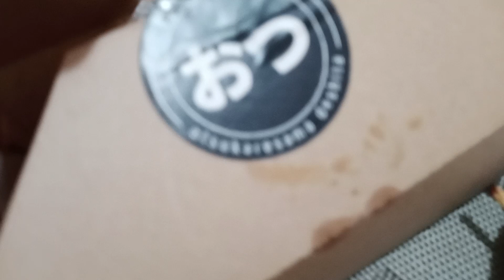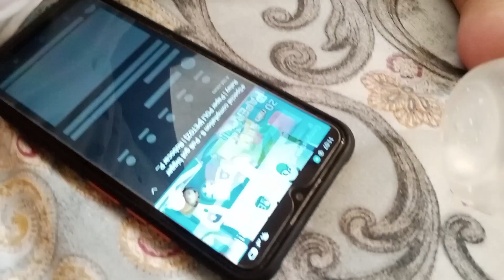FATHER'S DAY SIMPLE CELEBRATION